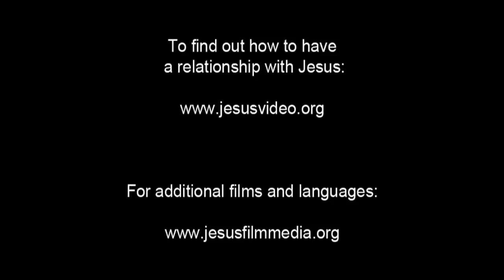Dutch Good News! Confess Jesus As Lord! Believe In Jesus Resurrection! Surely Saved Forever!(2)